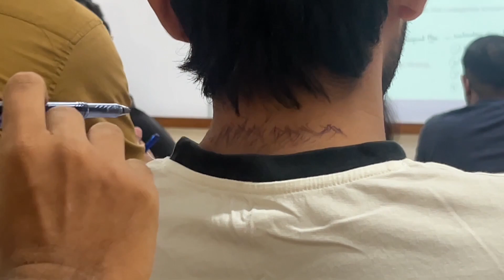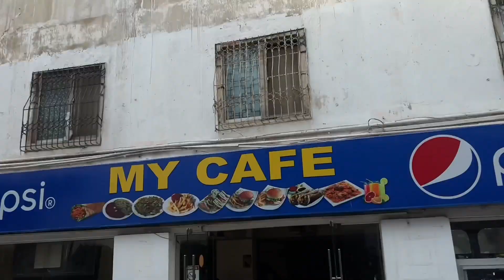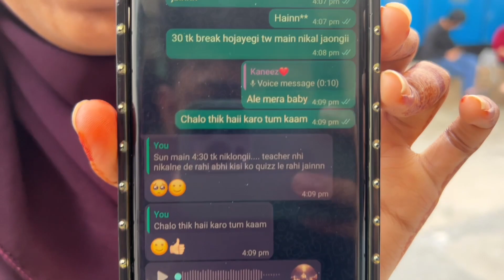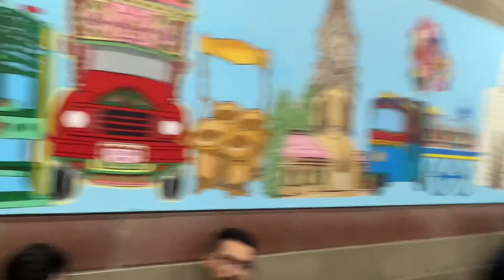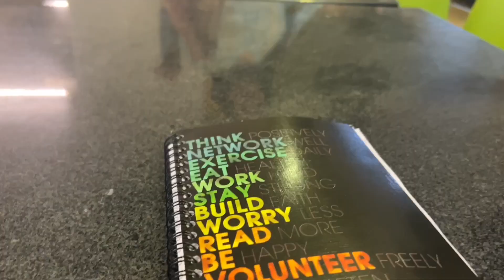Surprising my friends? | iqra university | back to university | Kamran rajput | Lahore to Karachi